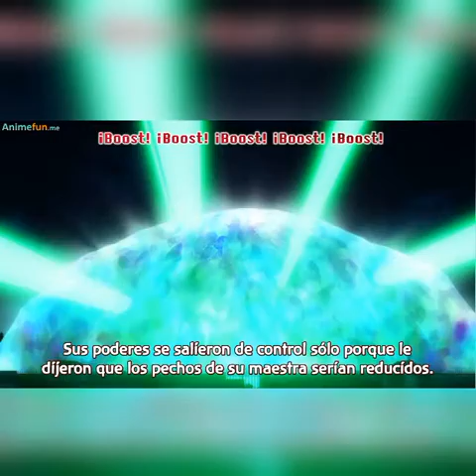Issei vs vali